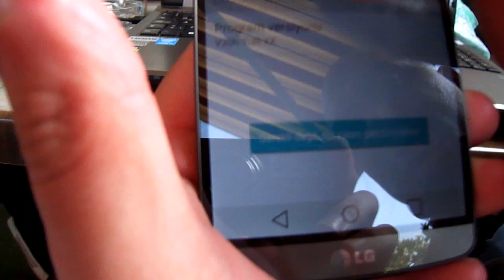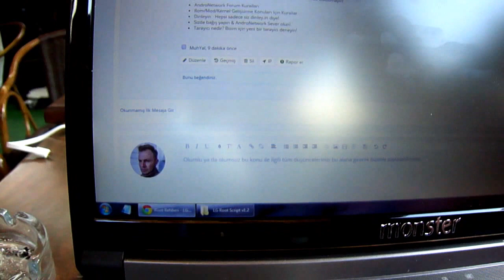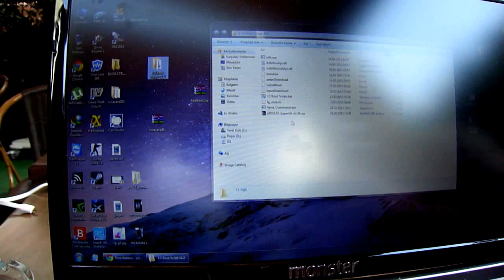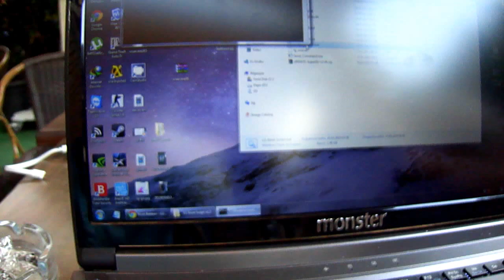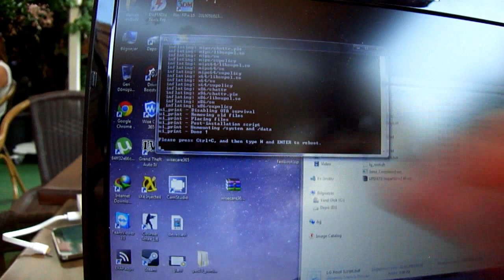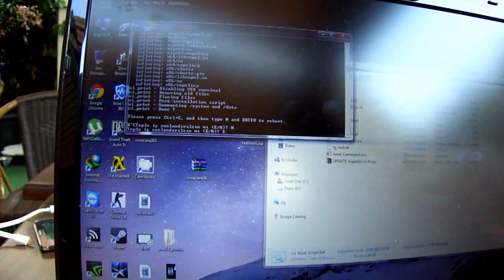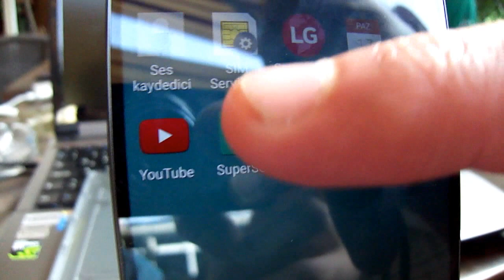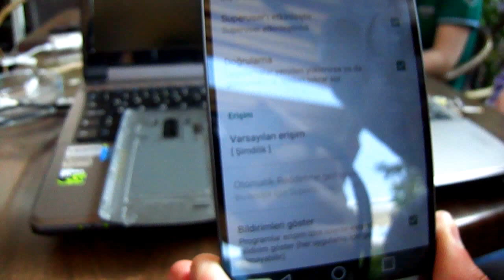Android 5.0 Lollipop sürümünde çalışan LG G3 nasıl rootlanır?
Merhaba arkadaşlar bu videomuzda sizlere Android 5.0 Lollipop sürümü üzerinde çalışan LG G3 cihazımıza nasıl root haklarını tek tık ile atayabileceğimizi anlatacağız.